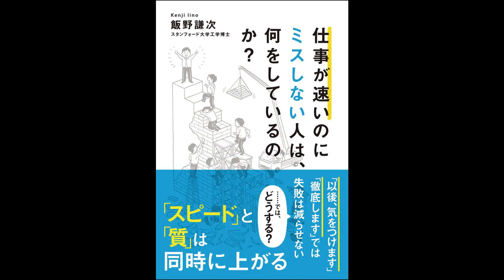【紹介】仕事が速いのにミスしない人は、何をしているのか （飯野 謙次）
今回紹介するのは、　仕事が速いのにミスしない人は、何をしているのか　という本です。

仕事を速く終わらせるには、ミスをしないことが一番重要である。
この理論にのっとって著者が日々実践しているミス防止法を紹介している。

具体的には、以下のような内容。
データのバックアップは二重に保存すること、
検索をしやすくするためにメールへの添付ファイルを多用しない、
忘れ物が多い人に対してはそもそもそれが必要なものなのか疑い、持っていく物を必要最小限にすることを説く、
誰もが判るチェックリストを作成することの重要性、
スケジュール忘れの多い人にはリマインダー機能の活用、
付箋の有効な活用法、などについて書かれている。

印象に残った対策は、以下の2点。
あえて失敗が起きるときとはどのような状況に陥ったときか普段からイメージしておき、それに基づいて対応策を考えておく。
例えば、自らが車で事故を起こしてしまうのはどのような状況が考えられるか。
浮かんだ状況を基に取り得る防止策を考え事前対策をしておくといった具合。

また、第三者によるダブルチェックにおける落とし穴についても説明されている。
人間が間違えやすい部分とは個々人固有の間違えやすいポイントも当然存在はするが、認知的・仕組み的に誰もが間違えやすい部分である可能性が高い。そのため、第三者によるチェックでもそのような部分は見過ごされがち。
これを防ぐ有効な対策としてチェックされる側とは異なる角度から見ていくことの重要性を説いている。
例えば、データ入力を上から下に入力していった場合は、第三者チェック時には下から上に見ていくことなど。

そもそものミスが起きる原因を究明することを重要視しており、根本的に物事を考えることの重要性を教えてくれており、なおかつ実践的な内容が書かれている本。